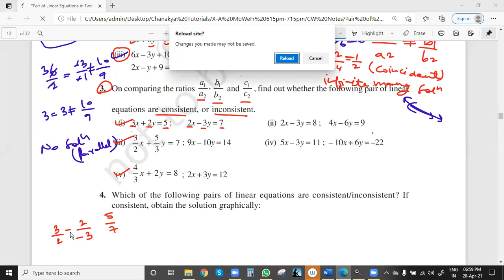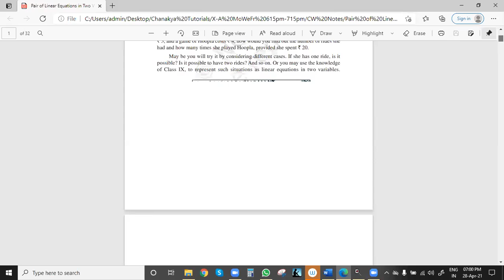CBSE Class 10 A, Pair of Linear Equations in two Variables II Ex. 3.2 of 28 04 2021